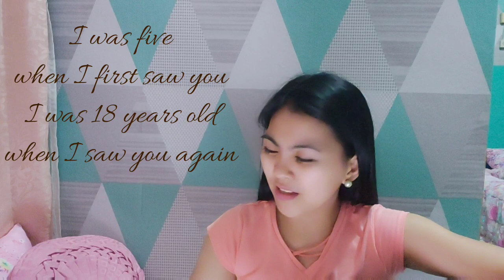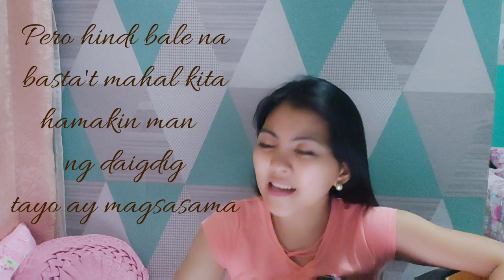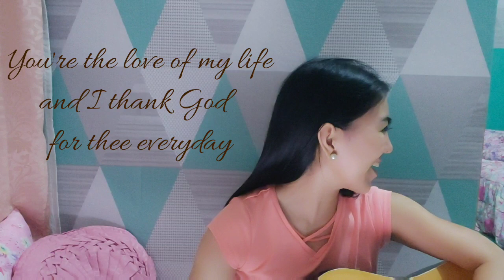Our love story in just one song.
This is an original composition for my husband's birthday, and also a response to one of the secrets of a happy family.